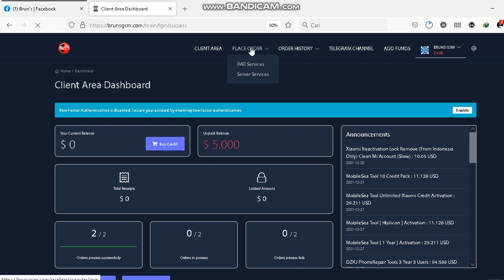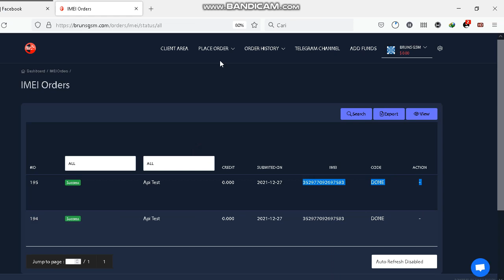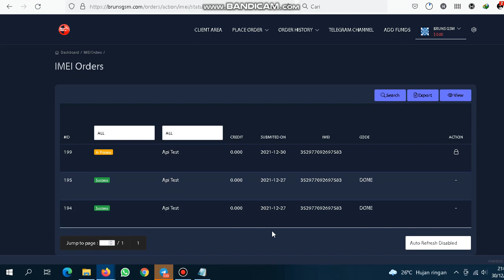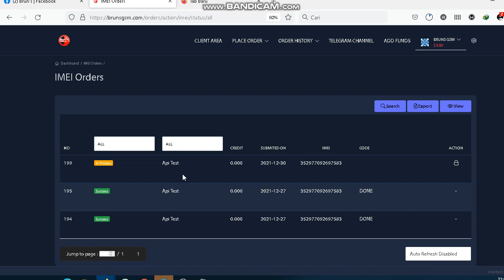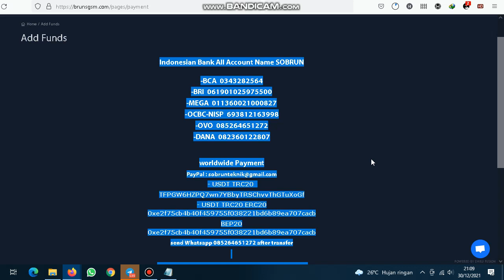New Appearance brunsgsm.com, enjoy order |API Test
Brun's GSM

Provinsi: Riau